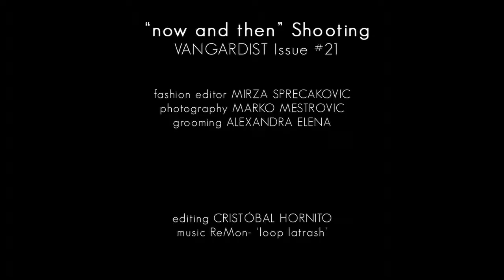VANGARDIST Shooting "Now and Then" Making of ISSUE 21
VANGARDIST feiert 2 Jahre. Fotoshooting Special